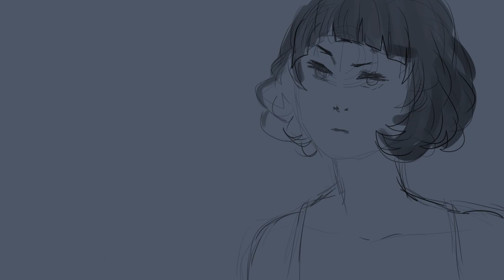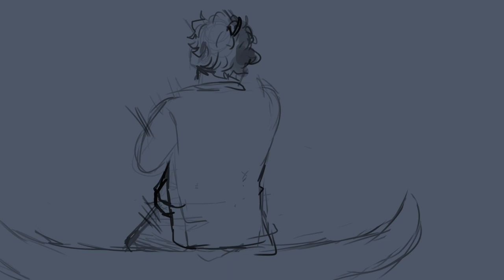Rät animatic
An animatic about my original characters and what happens when they meet again in 4 years after a harsh break up from a toxic relationship.

I really liked this song and it relates to these two very well as Rey has a hard time forgetting his feelings of love despite being aware that their relationship was toxic. Anyway I hope you enjoy